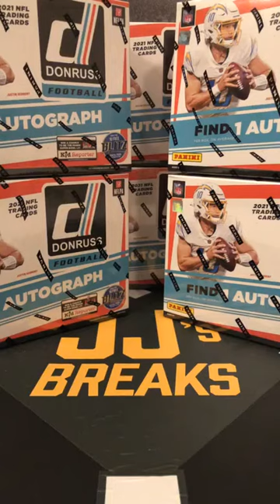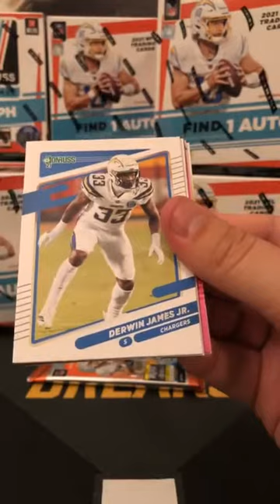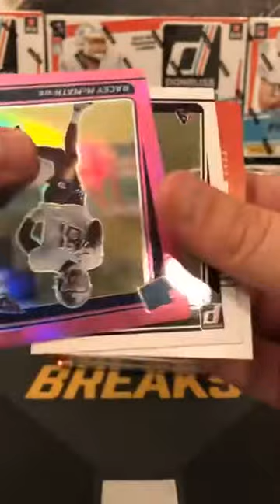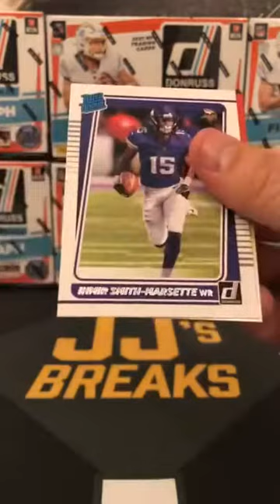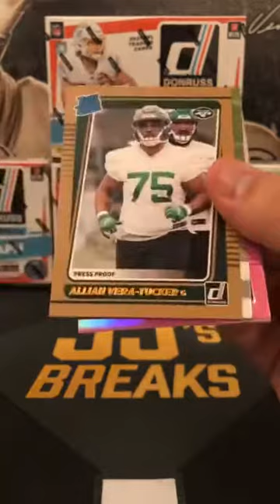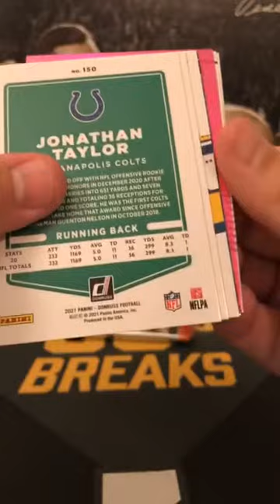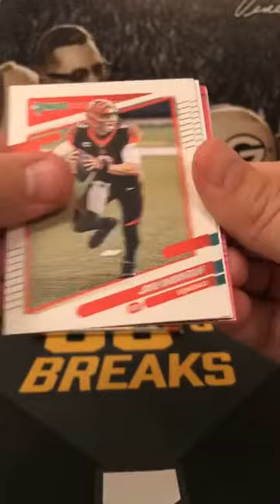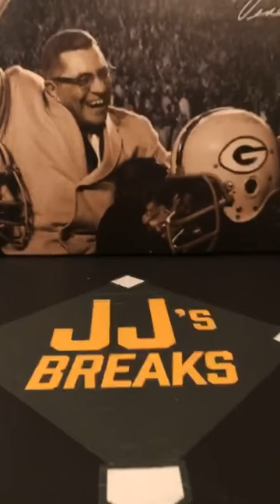2021 Donruss Football 10 Mega Box Break 11/4